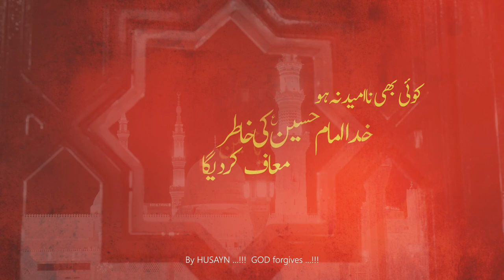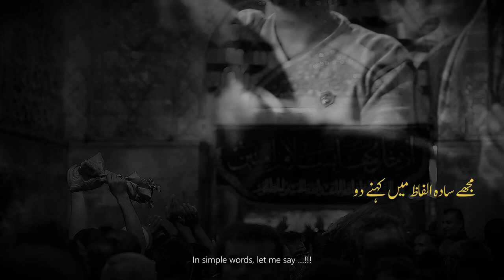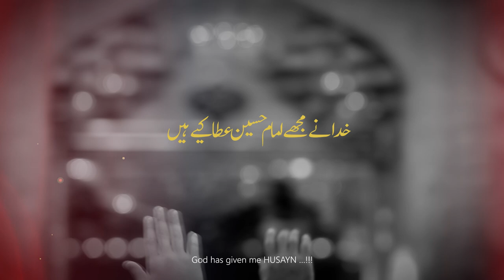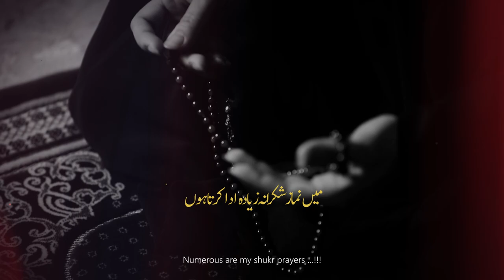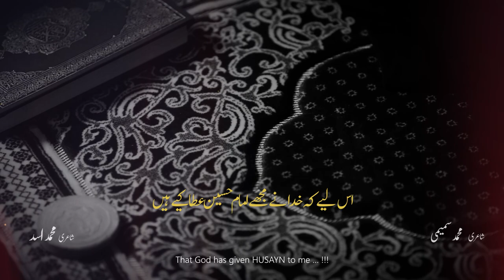By HUSAYN (as) - GOD forgives | Hussain Khalaji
With our sincere salaams in an envelope of Noor, to the pivot of Creation, our beloved Imam Mahdi (as) …

To him we present with humbleness and love

Our duas for his hastened return and the opening of all ziyarat routes to
ABA ABDILLAH AL HUSAYN … BY HUSAYN InshaAllah.

 حسين خلجي